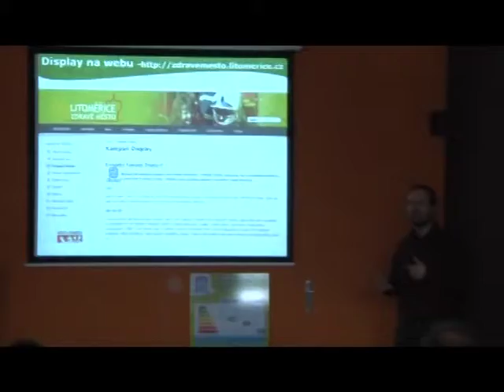Návštěva z Makedone v Litoměřicích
Skupina téměř dvaceti zástupců municipalit z Makedonie přijela v pátek 10. září do Litoměřic na zkušenou. Zajímala je hlavně energetická koncepce města Litoměřice, které je známé jako úspěšný propagátor alternativních zdrojů energie a jeden z nejaktivnějších členů Národní sítě Zdravých měst.